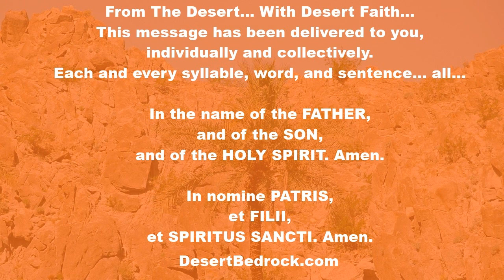DesertBedrock: Saint Mary Magdalene |Perseverance Is Essential To Any Good Deed |Eucharistic Revival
Welcome Everyone...

“When you adore the Blessed Sacrament consider yourself the representative of the whole human race with Jesus. That He may give strength to the weak, light to those who live in darkness. That souls may flee from sin, that sinners repent, that those consecrated to God be filled with zeal and holiness.”
- Blessed Father Giacomo Alberione

"From a homily on the Gospels by Saint Gregory the Great, Bishop of Rome

She longed for Christ, though she thought he had been taken away

When Mary Magdalene came to the tomb and did not find the Lord’s body, she thought it had been taken away and so informed the disciples. After they came and saw the tomb, they too believed what Mary had told them. The text then says: "The disciples went back home," and it adds: "but Mary wept and remained standing outside the tomb."

We should reflect on Mary’s attitude and the great love she felt for Christ; for though the disciples had left the tomb, she remained. She was still seeking the one she had not found, and while she sought she wept; burning with the fire of love, she longed for him who she thought had been taken away. And so it happened that the woman who stayed behind to seek Christ was the only one to see him. For perseverance is essential to any good deed, as the voice of truth tells us: "Whoever perseveres to the end will be saved."

At first she sought but did not find, but when she persevered it happened that she found what she was looking for. When our desires are not satisfied, they grow stronger, and becoming stronger they take hold of their object. Holy desires likewise grow with anticipation, and if they do not grow they are not really desires. Anyone who succeeds in attaining the truth has burned with such a great love. As David says: "My soul has thirsted for the living God; when shall I come and appear before the face of God?" And so also in the Song of Songs the Church says: "I was wounded by love;" and again: "My soul is melted with love."

"Jesus says to her: Mary." Jesus is not recognised when he calls her “woman”; so he calls her by name, as though he were saying: Recognise me as I recognise you; for I do not know you as I know others; I know you as yourself. And so Mary, once addressed by name, recognises who is speaking. She immediately calls him "Rabboni," that is to say, "teacher," because the one whom she sought outwardly was the one who inwardly taught her to keep on searching."